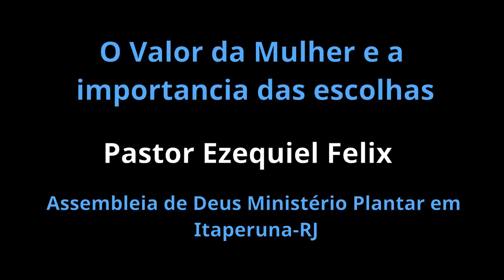O valor da mulher e a importância das escolhas - Pastor Ezequiel Felix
Mensagem ministrada no domingo Culto das Irmãs. Com o Pastor Ezequiel Felix. Com o tema: O valor da Mulher e a importância das escolhas. Texto base: Juízes 4.4-9. Na Assembleia de Deus Ministério Plantar(Jacarezinho) em Itaperuna-RJ